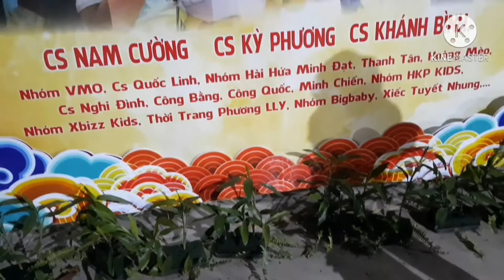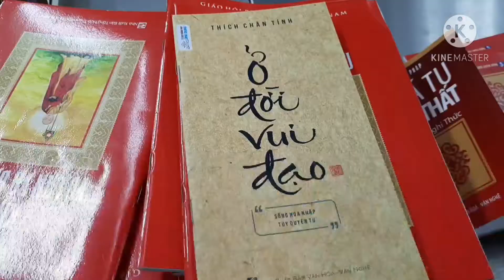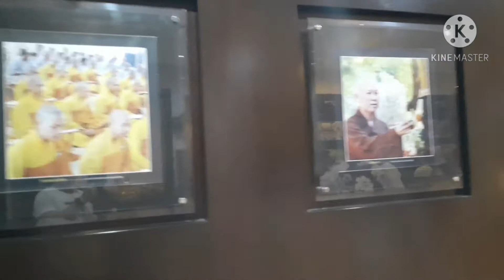Rước đèn trung thu cùng tụi nhỏ vui quá là vui. #22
Trung thu chúc đại gia đình có 1 đêm thật hạnh phúc bên gia đình và con cháu. Nếu thấy clip hay vui và ý nghĩa xin đại gia đình đăng ký bằng cách nhấn vào cái chuông  like và chia sẽ cho mình. Xin cảm ơn cả nhà ❤❤❤❤❤